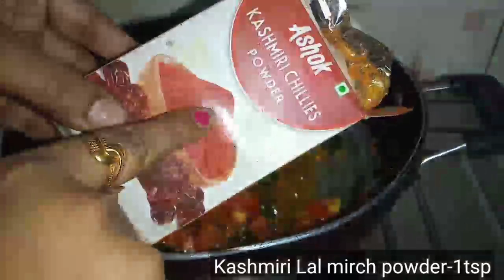कम सब्जियों में होटल वाला सांबर।sambar recipe।sambhar recipe in hindi।सांबर।hotel style sambar।